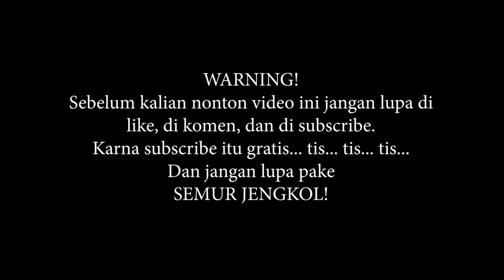LIFEAFTER - FINAL CTC DAY 1 MILESTONE!!!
Link Donasi untuk Beli Beras:
Thanks Always Support
My Youtube chanel BABEH LINTAR
My Facebook chanel BABEH LINTAR